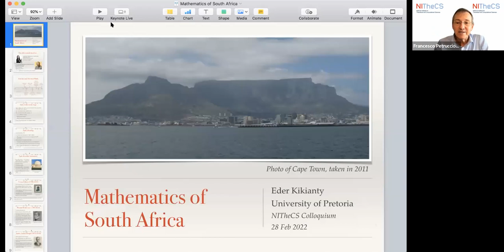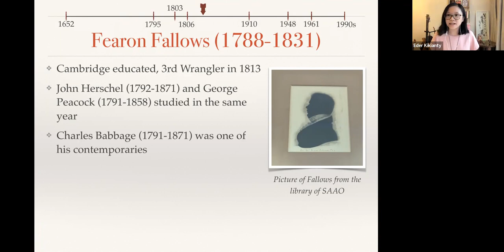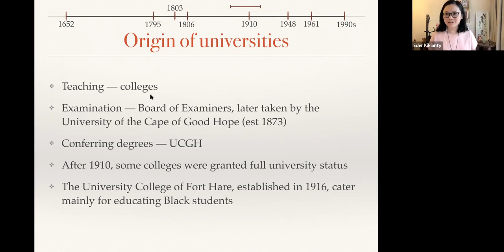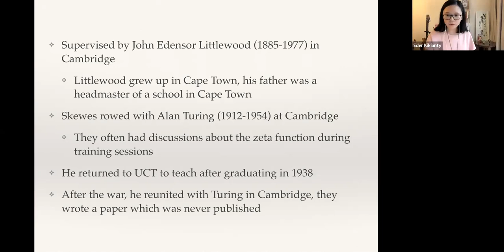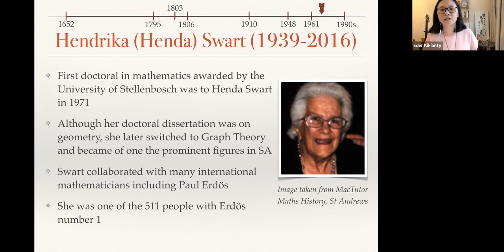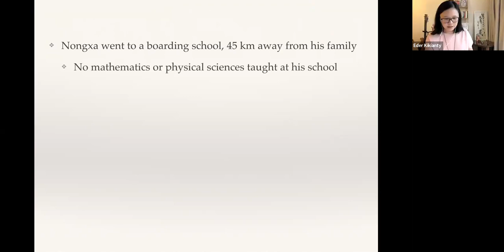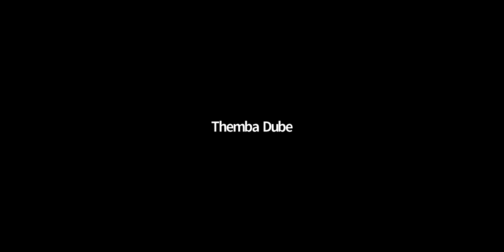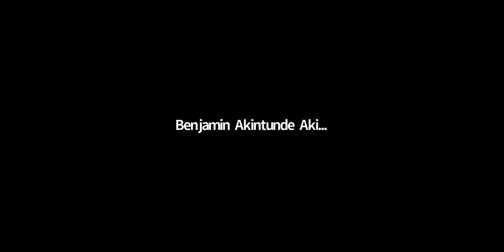2022-02-28 NITheCS Colloquium: Eder Kikianty, Mathematics of South Africa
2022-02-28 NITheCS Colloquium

Dr Eder Kikianty (University of Pretoria)

Mathematics of South Africa

Abstract: In this talk, I will provide an overview of the history of mathematics in South Africa, from the colonial era to the 20th century. This talk is an amalgamation of my projects with Tomoko Kitagawa (Oxford University) and Loyiso Nongxa (Vice-president of IMU).

Bio: Eder Kikianty was born in Berastagi, Indonesia and studied Mathematics at Bandung Institute of Technology. She graduated with a PhD in Mathematics from Victoria University in Australia and worked briefly at the National ICT Australia before relocating to South Africa. She is currently a Senior Lecturer in Mathematics at the University of Pretoria.

Her research interests include the geometry of Banach spaces and semi-inner product spaces. She loves working with students and organising various student activities, such as undergraduate seminars and mathematics competitions.

Other than mathematics, she enjoys playing piano and ukulele, ballet dancing, reading epic fantasy novels and detective fiction, origami and board games.